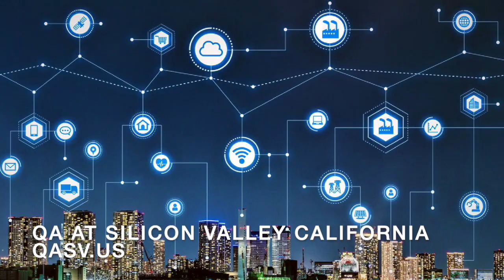Ощущение новой жизни после оффера от QA-Автомейшн инженера Анны. Этот год - год прорывов!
Как изменить свою жизнь, самой выбирая компанию и коллектив, в котором будешь не только работать и расти, но и просто общаясь с умными, интересными людьми!?
А так же новая жизнь и уровень дохода дают материальную независимость и возможности, которые были недоступны ранее. Бродвейские шоу, рестораны, поездки в Сити и отдых в интересных местах.
История выпускницы нашего курса Автомейшн - Анны. Продолжение следует...